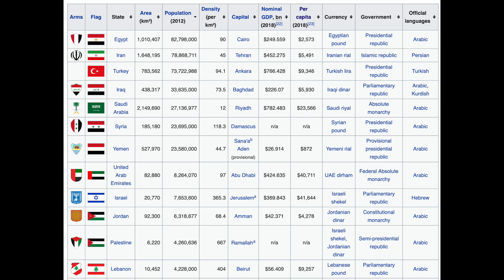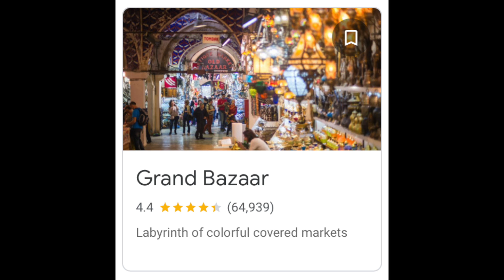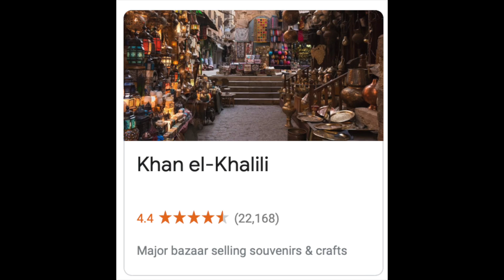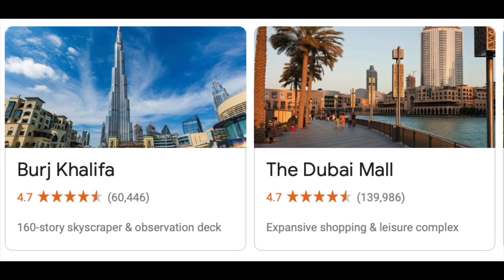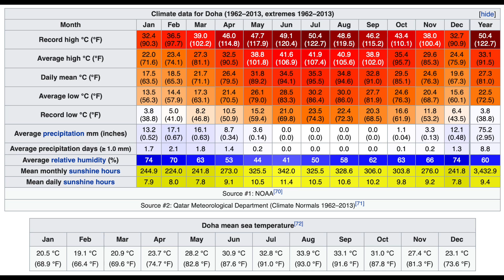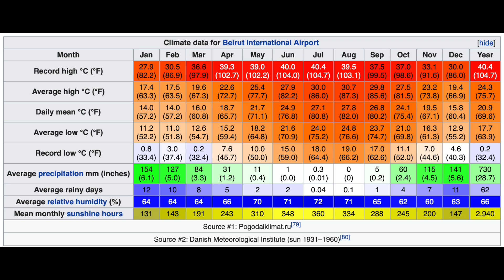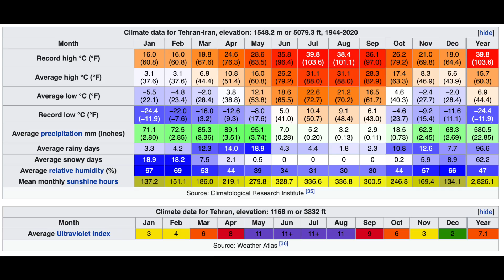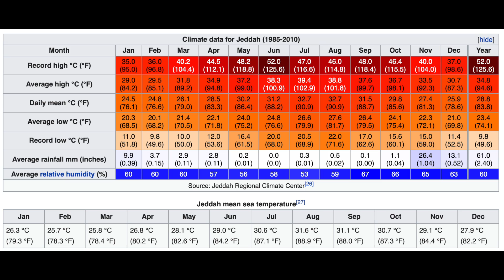The Middle East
This video is about The Middle East